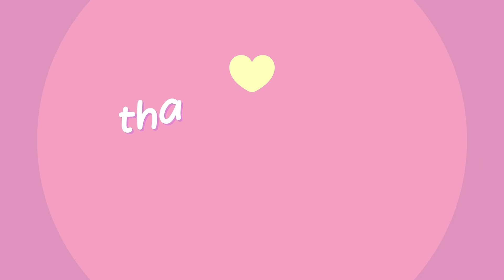Kids explore, laugh, and play in a vibrant playground, sparking curiosity and joy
BÉ LINH MINTV

Enjoy the adorable scene as little angels explore the world of fun games! Eyes light up, laughter echoes, and joy fills the air as they run, jump, climb, and explore every corner of the playground. Join us to hear the laughter and feel the genuine happiness from the innocence and endless excitement of childhood!

* All scenes in videos are fictional and for art purpose only.

belinhmintv I kids I linhmintv I Children's entertainment channel I channelvlogsbemintv I children's vlogs I chuphuonglinh I funykids I educating children I lovechildren I chanel children I baby smile I minmintv I linhmin I belinhtv I kids I milkforchildren I child psychology I preschool kindergarten I baby smile1 I baby I child lovelove I baby health I milk baby I educating children I active children's play I active children's play I diary I Tour discover I travel vlogs for kids I SHORTS I VIDEOSHORT I